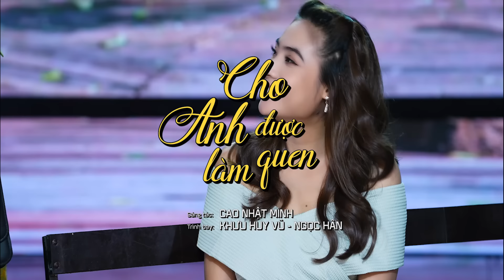Tuyển Tập Nhạc Miền Tây Dân Ca Hay Nhất | Khưu Huy Vũ ft. Ngọc Hân - Quỳnh Trang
TUYỂN TẬP NHẠC MIỀN TÂY DÂN CA HAY NHẤT
1. Phải Duyên Phải Nợ - Khưu Huy Vũ & Quỳnh Trang
2. Cho anh được làm quen - Khưu Huy Vũ & Ngọc Hân
3. Bằng lăng tím mong chờ - Khưu Huy Vũ & Quỳnh Trang
4. Vợ ghen - Khưu Huy Vũ & Ngọc Hân
5. Chung một dòng sông - Khưu Huy Vũ & Quỳnh Trang
6. Đường tình mở ngõ -  Khưu Huy Vũ & Ngọc Hân
7. Lỡ chuyến đò thương - Khưu Huy Vũ & Quỳnh Trang
8. Lỗi tại ai - Khưu Huy Vũ & Ngọc Hân
9. Thôi em về đi em - Khưu Huy Vũ & Quỳnh Trang
🎵 Kênh Youtube chính thức của Khưu Huy Vũ
🎵 Kênh Khưu Huy Vũ Official là kênh độc quyền phát hành những ca khúc và Karaoke mới nhất của ca sĩ Khưu Huy Vũ ..)) Theo dõi kênh để được thông báo khi có sản phẩm mới nha các bạn

🔊🔊🔊Lưu ý : tất cả sản phẩm video của Khưu Huy Vũ được up độc quyền từ kênh Khưu Huy Vũ Official và kênh của Pops Worldwide ..)) Không chấp nhận sang nhượng bản quyền và các trang khác Up từ Video và Audio. Ban quản trị Pops Worldwide sẽ gắn cờ nếu các trang vi phạm bản quyền mọi sản phẩm của Khưu Huy Vũ